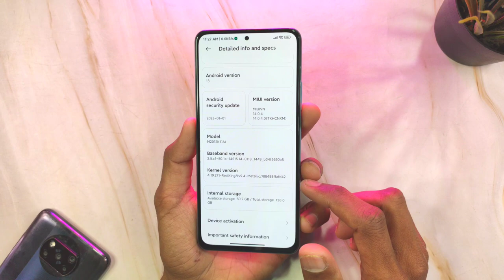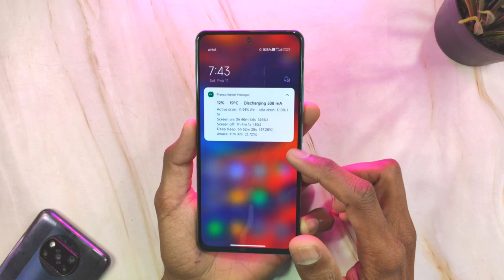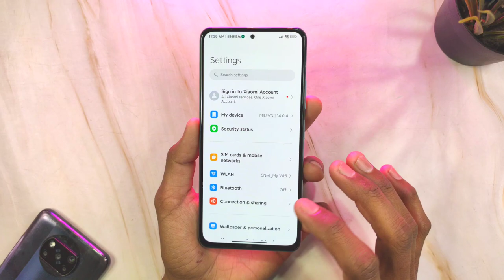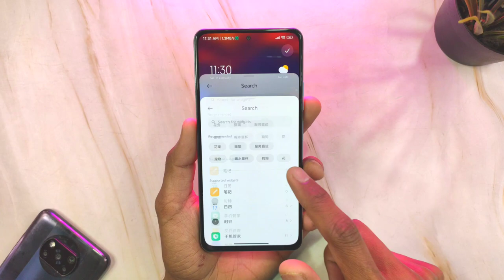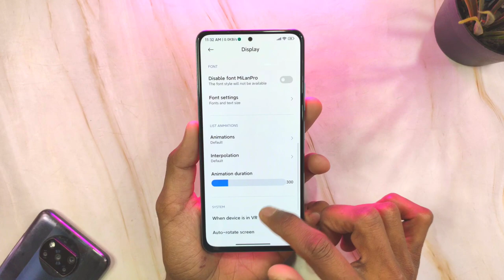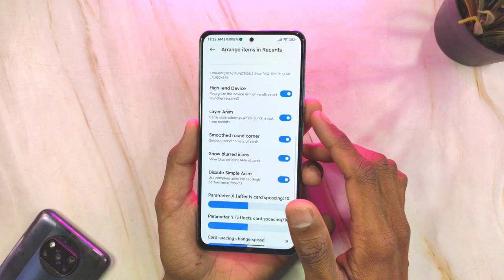MIUIVN 14.0.4 & RealKing Kernel For Mi 11X & POCO F3: New Changes & OP GAMING🔥